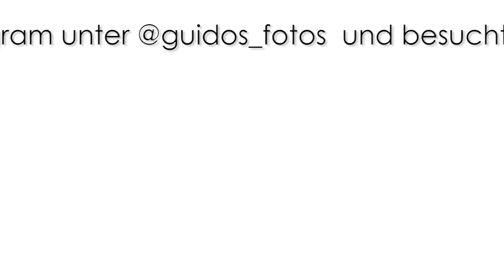Top 5 Foto-Gadgets die ich gekauft habe (und die ich liebe)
In diesem Video habe ich mal ein Top 5-Ranking des von mir in den letzten Monaten gekauften Fotozubehörs aufgestellt.
Platz 1 wird den ein oder Anderen vielleicht überraschen! ;-)

Links zu den Produkten:

Platz 1
Platz 2
Platz 3 und
Platz 4
Platz 5: kleiner süßer Aufsteckblitz mit TTL/HSS und Funk
großer manueller Aufsteckblitz mit HSS u. Funk

Der Rest:
Fader ND-Filter
ND-Filter für die Mavic Air

Die hier vorgestellte Geräte sind von mir persönlich gekauft worden, auch habe ich kein Geld für dieses Video bekommen. Trotzdem muss ich dieses Video aus Werbung kennzeichnen.